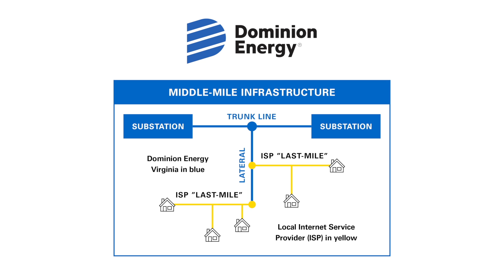Equity Impact Award 2021 - AISN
Laurie Head and Jay Atkinson, owners of AIS Network, presented the 2021 Equity Impact Award at the RVATech Gala on October 14, 2021.